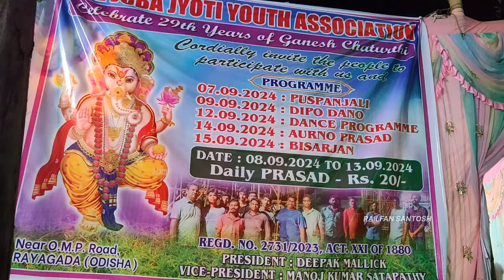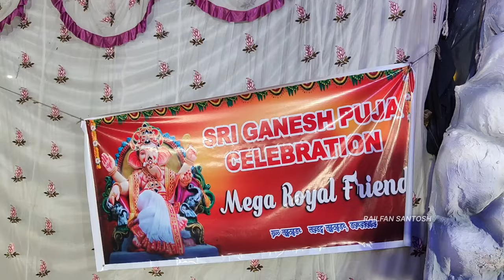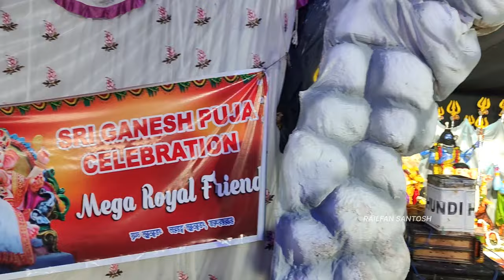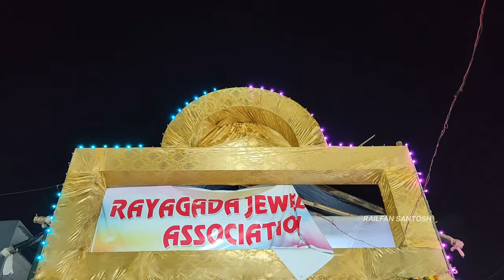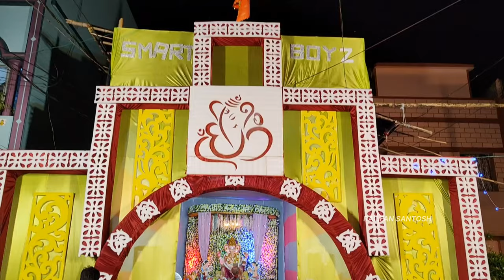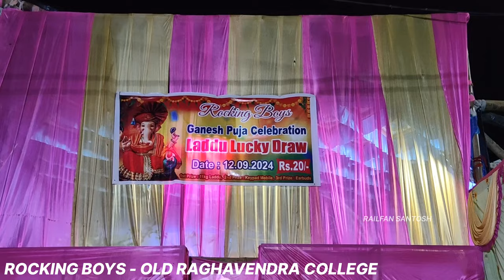Rayagada Town Ganesh Puja Collections - 2024 | Collections Of Lord Ganapati | Odisha